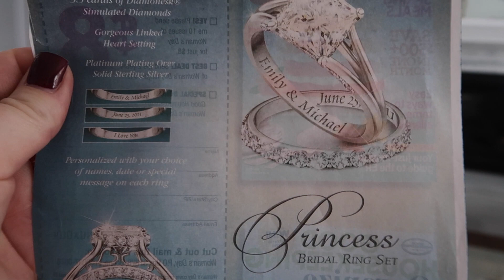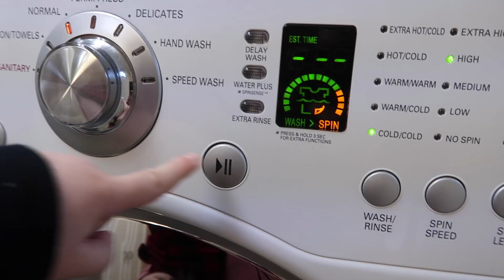Playing in the Snow